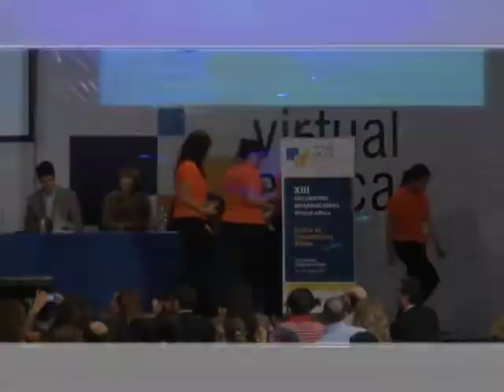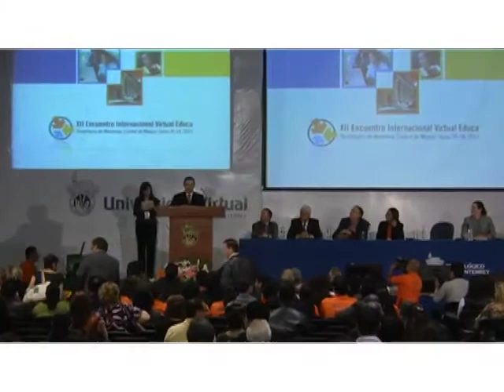Finaliza Encuentro Virtual Educa 2011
Visita - Con más de 3 mil 400 participantes, finalizó el XII Encuentro Internacional Virtual Educa que se realizó este año en las instalaciones del Tecnológico de Monterrey, Ciudad de México.

La sede de la siguiente edición del encuentro más importante sobre tecnología e innovación en los modelos educativos de Iberoamérica será la República de Panamá.